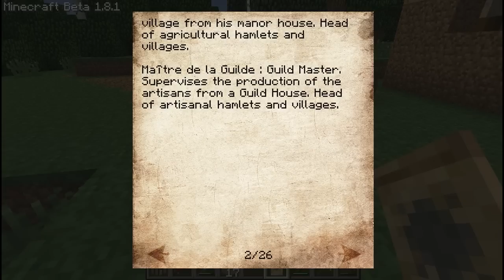Minecraft Millénaire med Spirit0fDawn del 3 - Byggemand Bob: NPC style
Endnu engang begiver jeg mig ud i et Minecraft-eventyr, og nu med en ny mod!